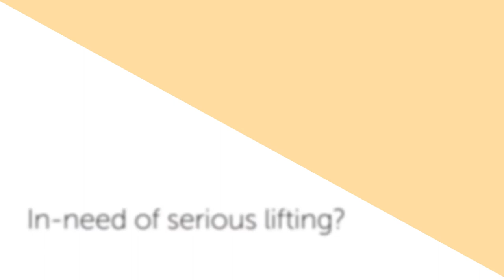Swissline Customized Skincare for Radiant Skin With Vitamin C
Swissline skincare ranges, developed and produced in Switzerland,  offer not only measurable results, but indulgent rituals to last a lifetime.  New generation of skincare
Swissline Cell Shock Age Intelligence TM Radiance Booster - 10% Vitamin C
ILLUMINATING – ANTI-FATIGUE – TONING
A flash of positive energy and freshness. Watery gel; made to mix-in anything we can call skincare!